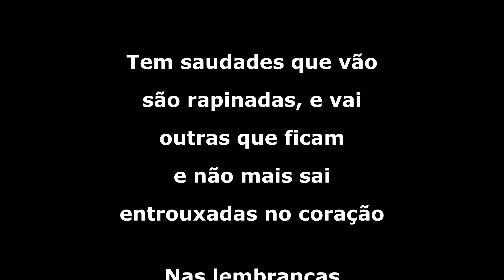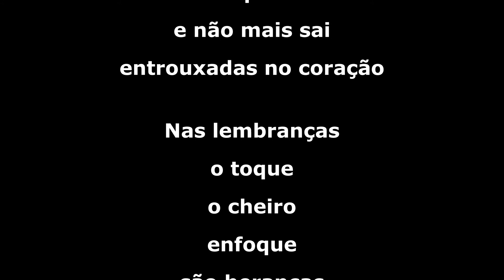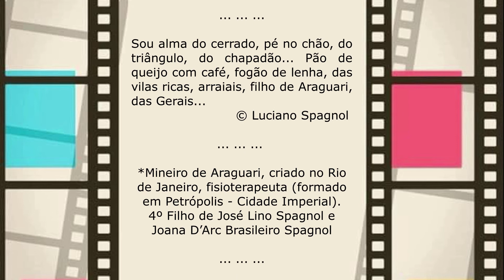Vida... © Luciano Spagnol (poeta do cerrado)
Fisioterapeuta, mineiro de Araguari, criado no Rio de Janeiro... Quarto filho de José Lino Spagnol e Joana D'Arc Brasileiro Spagnol. Escreve o monólogo de sua alma, que se torna um diálogo com o leitor.

Vida

Tem saudades que vão
são rapinadas, e vai
outras que ficam
e não mais sai
entrouxadas no coração

Nas lembranças
o toque
o cheiro
enfoque
são heranças

A distância
a partida
apenas ressonância

E assim, no vai e vem
a lida vai
o dia vem
a tristura lapida
a alegria mantém...
No enigma da vida
e a vida, além...

Abril, 2016 - Cerrado goiano